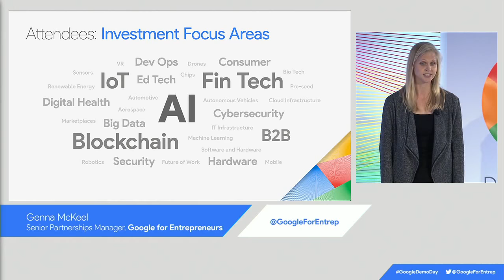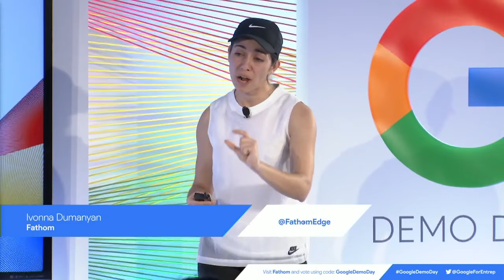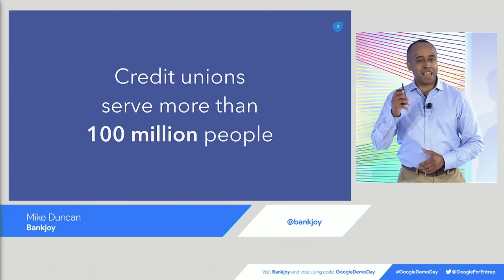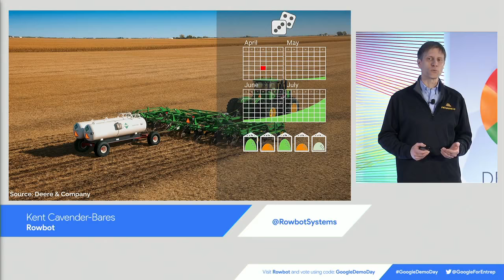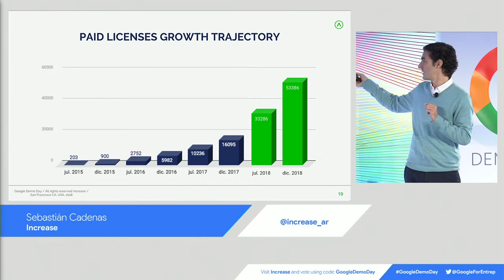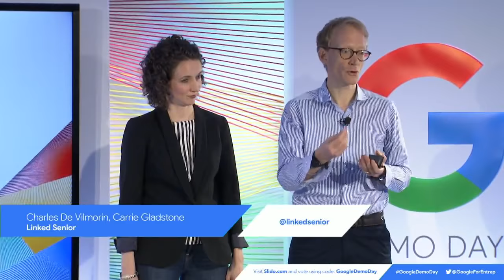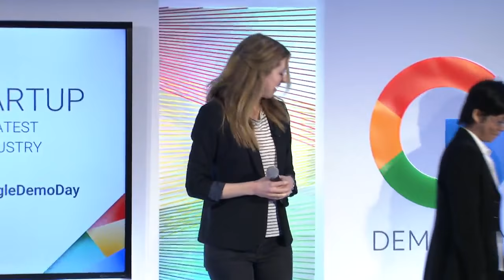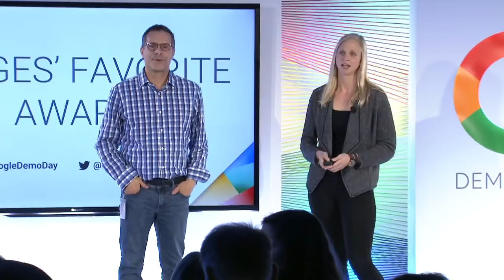Google Demo Day North America 2018 | Google for Startups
Tune in to watch 11 top startups from across the Americas pitch on a global stage to investors.

Google is bringing together a group of compelling investable companies, from across the Americas to to highlight innovative technology and drive investment beyond Silicon Valley.

Visit g.co/DemoDay2018 for more information.

Startups are nominated by partners within the Google for Entrepreneurs Partner Network. Google teams review the startups and select them based on the strength of the team, execution and traction, and their growth potential.

Startups at our past Demo Day events have gone on to raise $249 million and have told us that this event opens a new door for them.